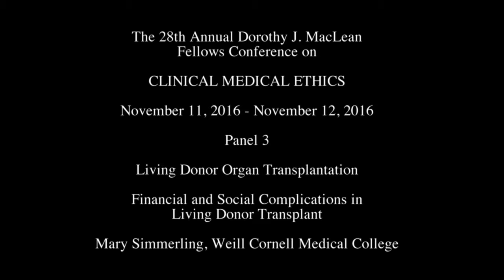Mary Simmerling, "Financial and Social Complications in Living Donor Transplant"